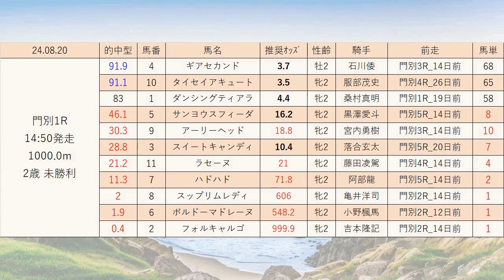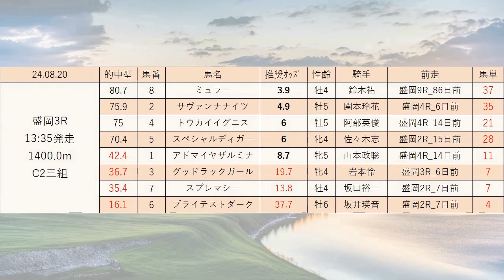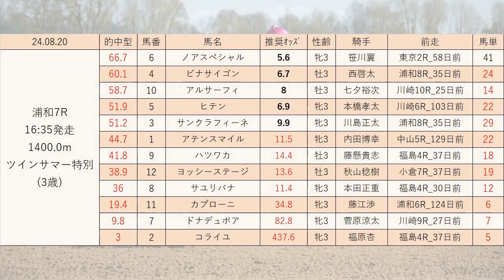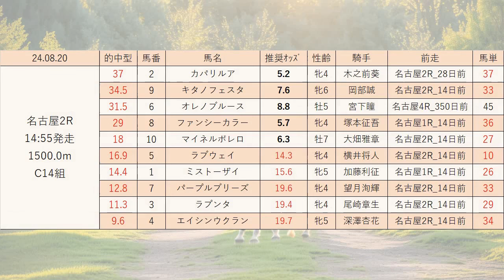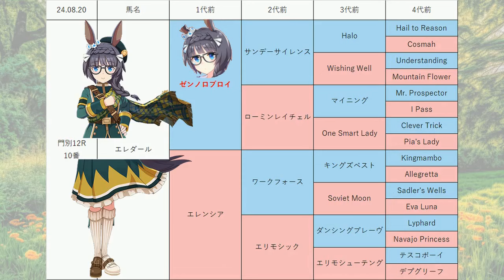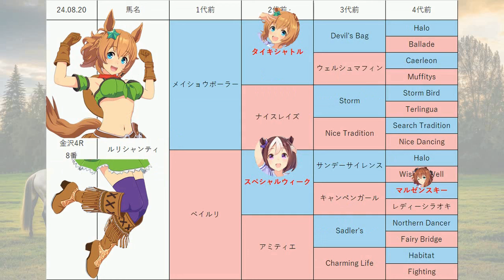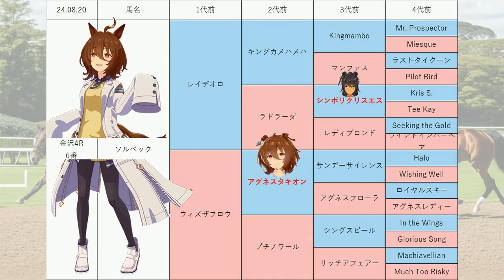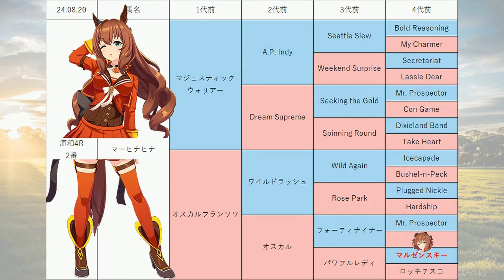【浦和スプリントオープン】地方競馬予想 2024年8月20日【AI予想】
8月20日の 門別競馬 盛岡競馬 浦和競馬 金沢競馬 名古屋競馬 の無料レース予想です。
目玉レース:国立公園誕生ヒダカソウ特別, かきつばた賞, 浦和スプリントオープン, 金沢オクトーバーフェスト2024特別, 盆踊り特別 はくちょう